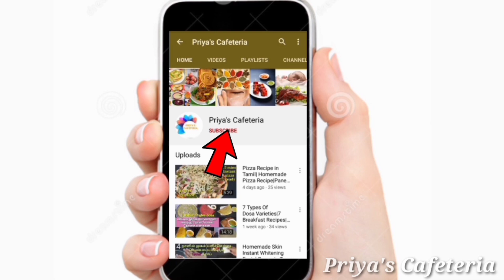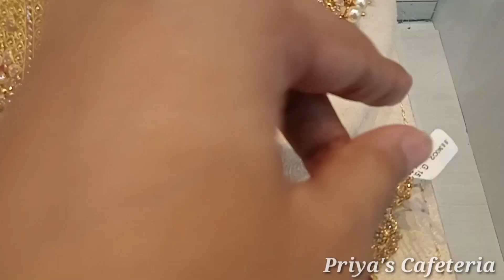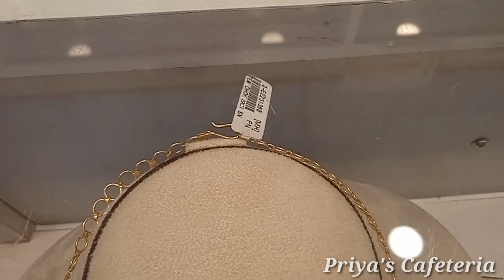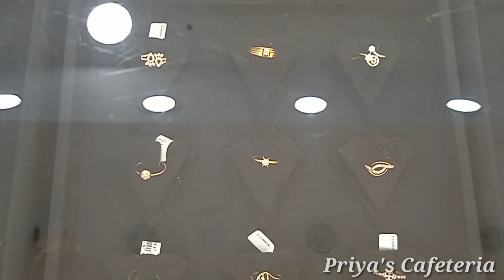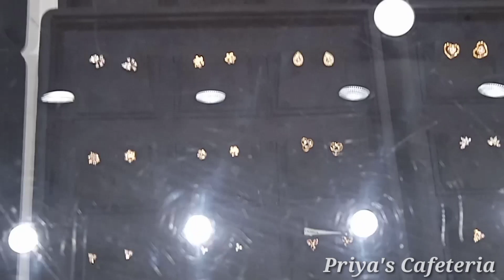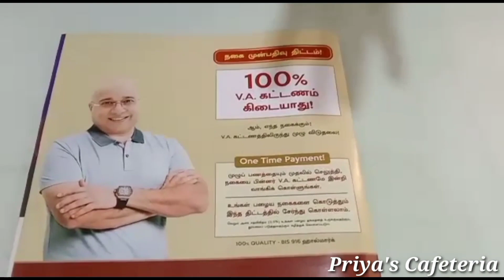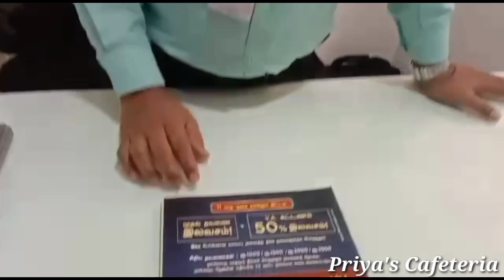Lalithaa Jewellery Gold Chocker,Gold Earrings, Bangles,Haram@priyascafeteria7329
Lalithaa Jewellery Gold Chocker,Gold Earrings, Bangles,Haram‎@Priya's Cafeteria

Lalithaa Jewellery
Marathahalli,Bangalore.

Varthur Rd, Near Thulasi Theatre, Subbaiah Reddy Colony, Aswath Nagar, Marathahalli, Bengaluru, Karnataka 560037.